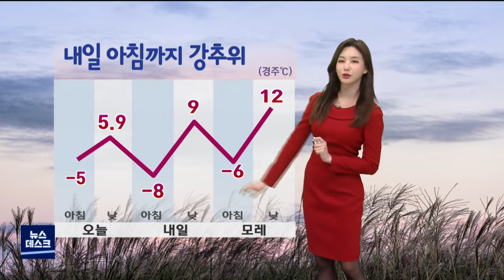내일 아침까지 강추위...포항,경주 '건조주의보' (2022.01.20/뉴스투데이/포항MBC)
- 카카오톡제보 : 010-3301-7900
- 카카오톡ID : PHMBCJEBO